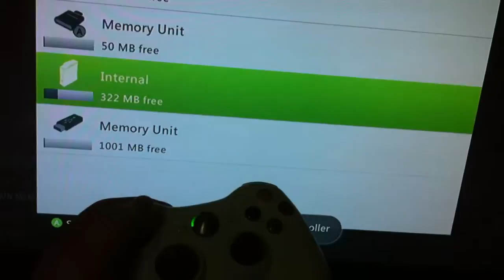Weird 360 No Controller Glitch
For some reason, my 360 is convinced my controller is disconnected. Why, I don't know.